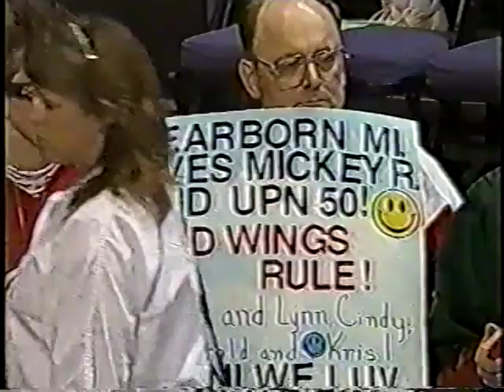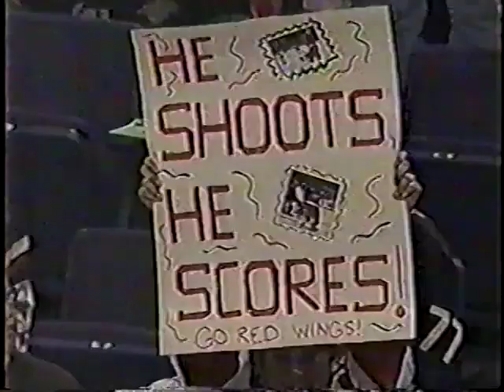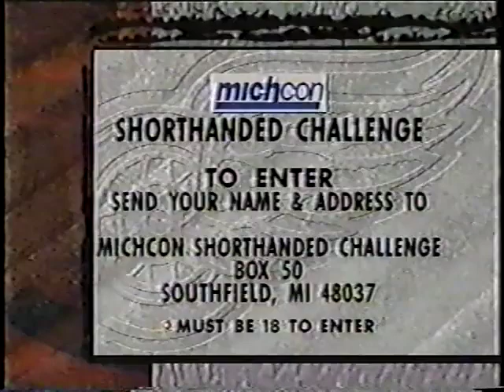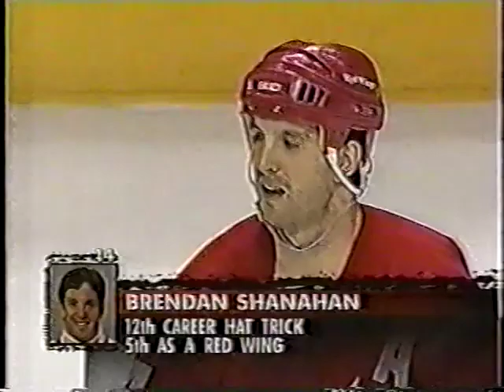NHL REGULAR SEASON 1998-1999 - Phoenix Coyotes @ Detroit Red Wings